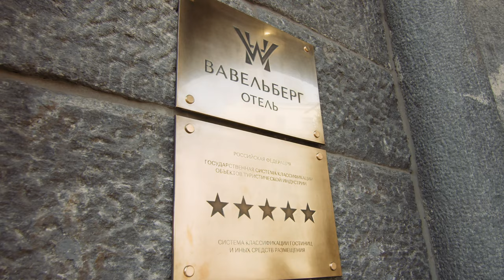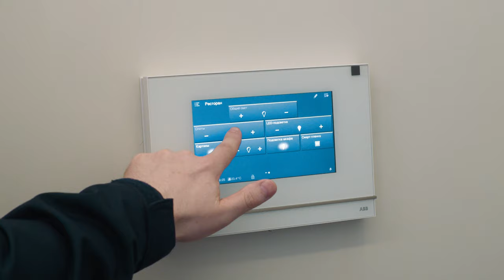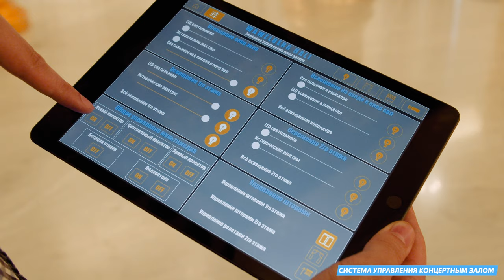Промо ролик для компании M.I.Systems Пятизвездочная гостиница Wawelberg Hotel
Промо ролик компании о создании умных решений в пятизвездочной гостинице Wawelberg Hotel. Ролик служит демонстрацией возможностей и компетенций компании M.I.Systems